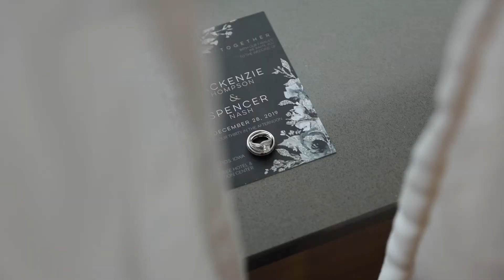Iowa Wedding Video \\ Mackenzie + Spencer